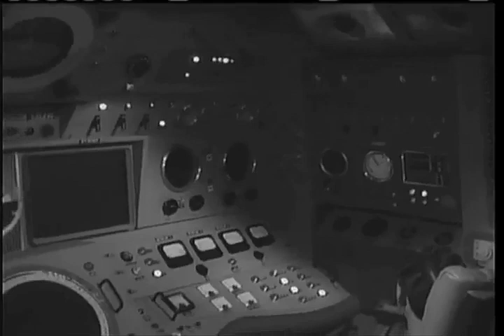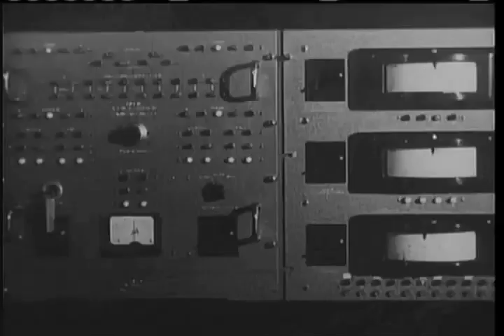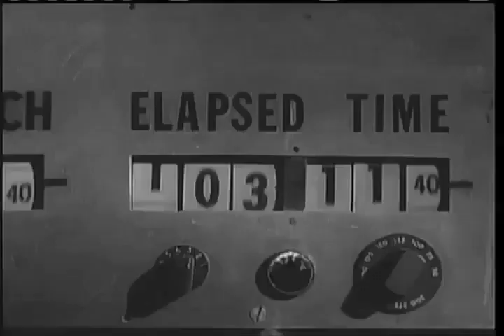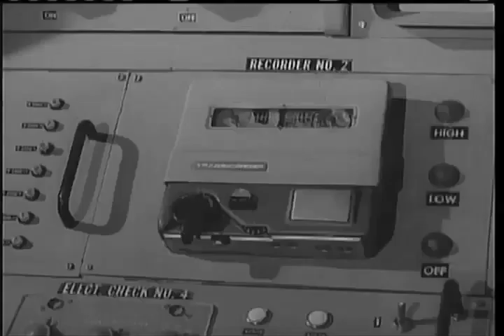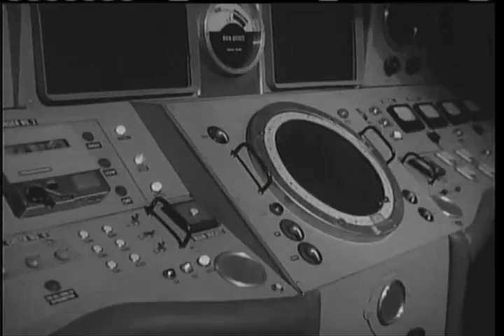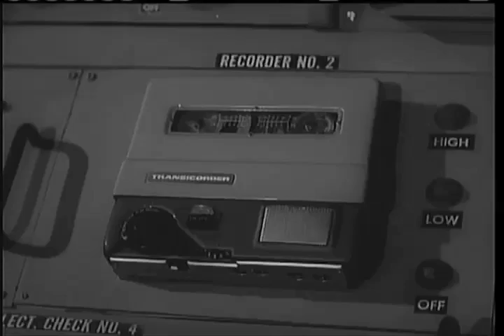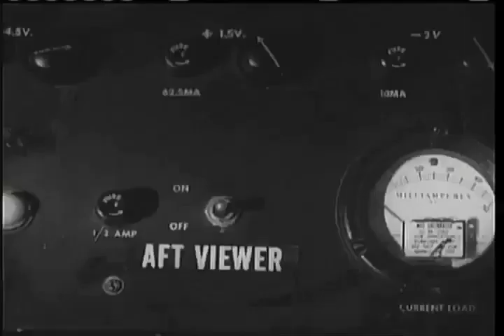Tribe Of Astronauts - Magic Water, Magic Ice [Full]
[INSD 003] Tribe Of Astronauts -- Magic Water, Magic Ice

The anonym Tribe Of Astronauts, recorded this great piece of 21 minutes, of outer space ambient.

Unplug yourself from the world and listen to it, enjoy this journey.

1. Magic Water, Magic Ice

 Artwork by Santiago Merino